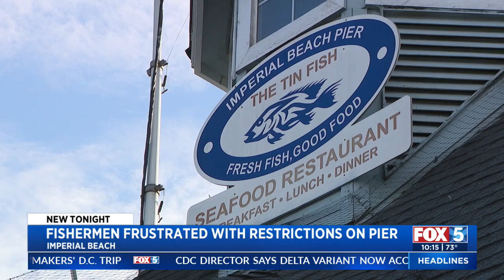Fishermen Frustrated With Imperial Beach Pier Restrictions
Fishermen are growing frustrated with restrictions on the Imperial Beach Pier, which only allows them to fish in a designated fishing area.